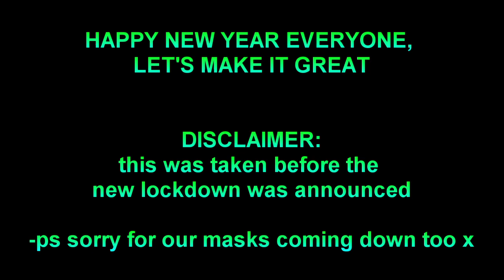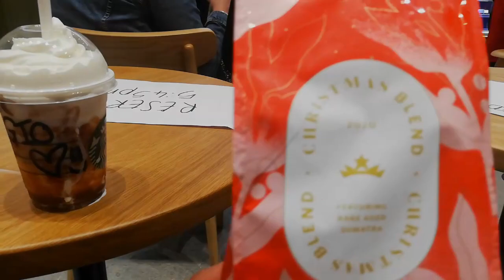SOUTH AFRICAN'S TRY STARBUCKS FOR THE FIRST TIME + GOING TO WE ARE EGG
In today's video we try Starbucks for the first time in South Africa and here's our experience of it all...